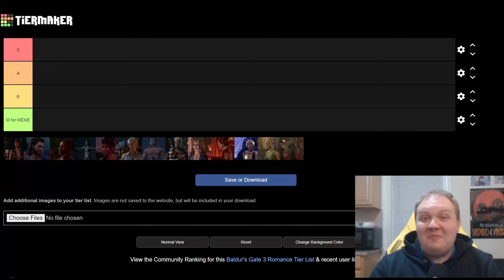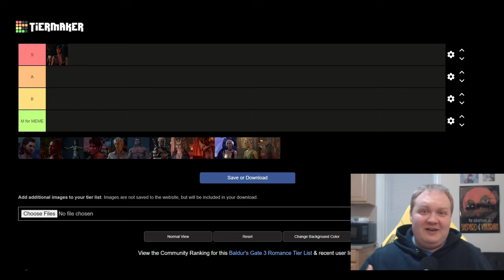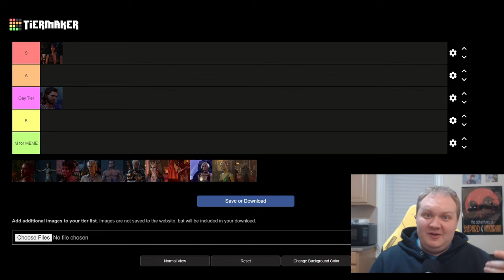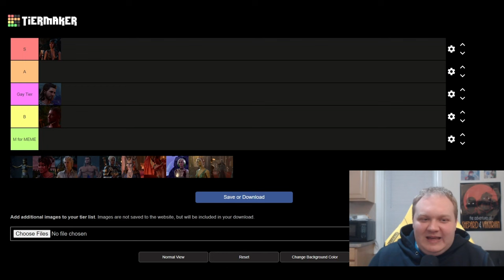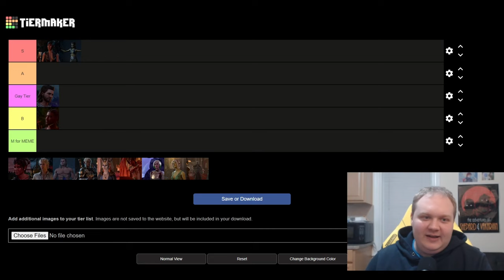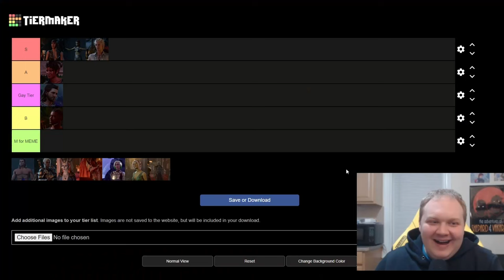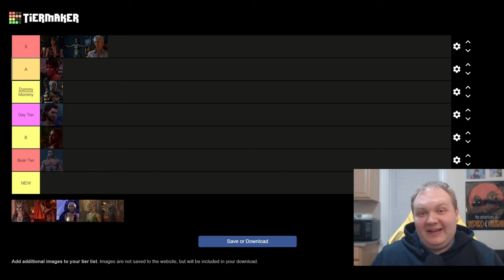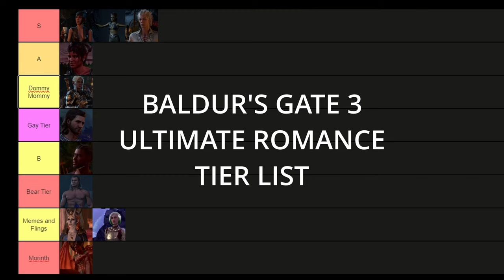What is the BEST ROMANCE in Baldur's Gate 3? (Tier List)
Today we’re going to settle the most important question in Baldur’s Gate 3 - which character has the best romance arc in the game?  With nearly a dozen characters to choose from, it’s easy to get overwhelmed.

But today we’re going to construct the ultimate BG3 romance tier list that no one could possibly disagree with.  Because who better to construct an unbiased tier list than me - Big Dan.

0:00 Introduction to BG3 Romance Tier List
0:27 Shadowheart
3:30 Gale
4:47 Wyll
5:48 Lae'zel
6:38 Karlach
7:16 Astarion
8:21 Halsin
9:16 Minthara
10:05 Meme Romances
12:02 Conclusion